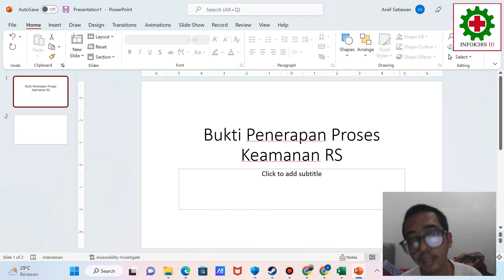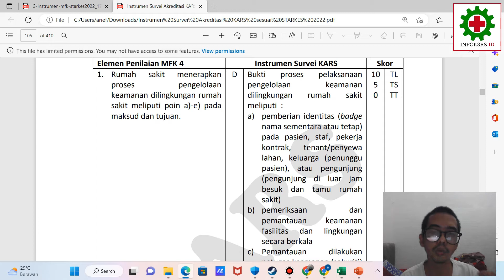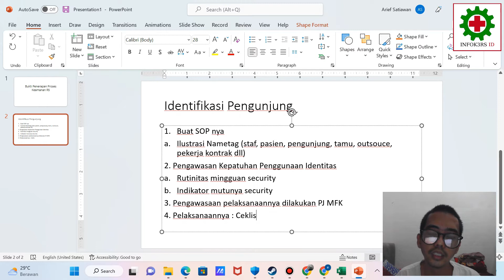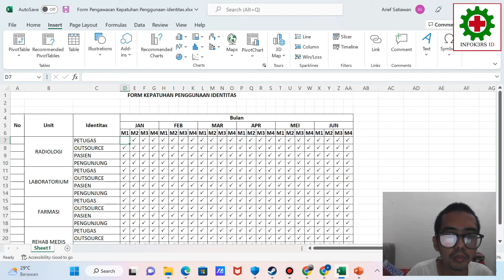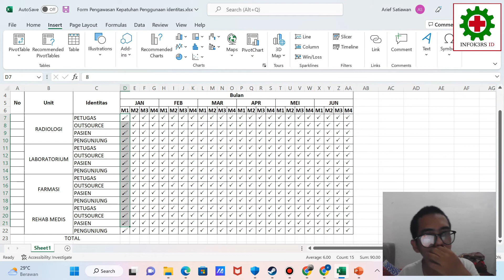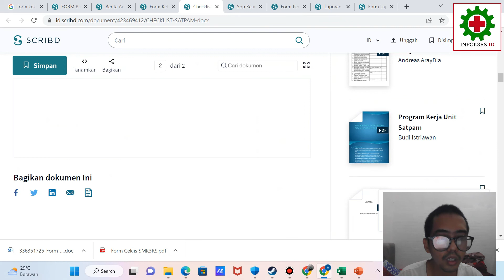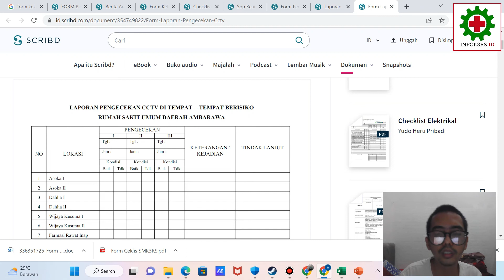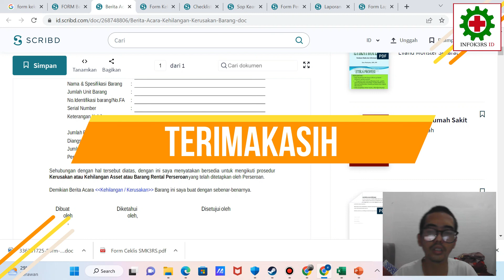Bukti Penerapan Pengelolaan Keamanan RS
Penjelasan mendetail mengenai Cara Pelaksanaan dan Membuat Bukti Penerapan Proses Pengelolaan Keamanan Rumah Sakit sesuai Standar Akreditasi Rumah Sakit 2022

Butuh konsultasi terkait K3RS atau MFK? Chat aja langsung di